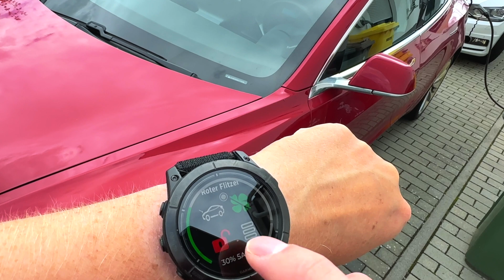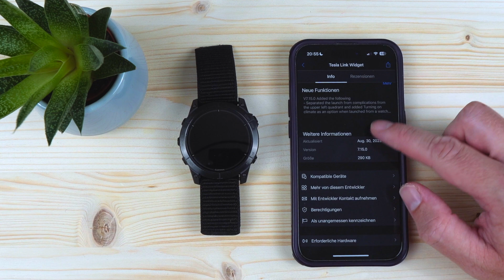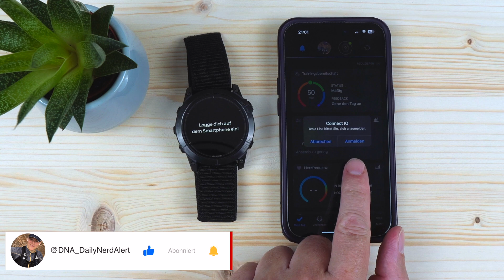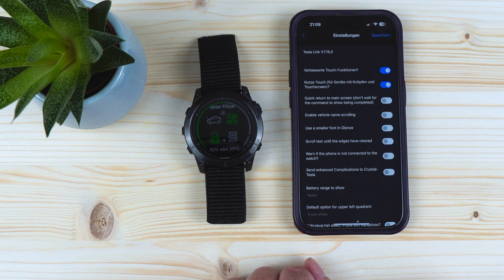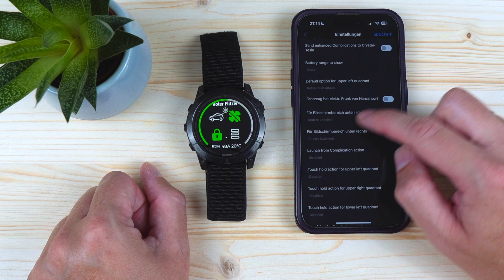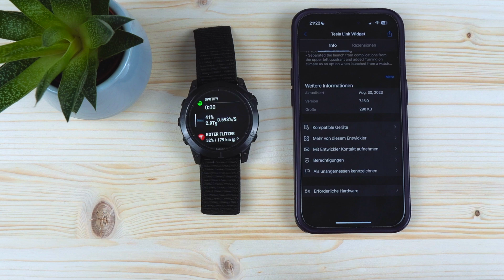Tesla mit Garmin steuern dieses kostenloses Widget macht es möglich!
Heute möchte ich euch zeigen, wie ihr mit einem Widget aus dem Garmin Connect IQ Store ganz einfach euren Tesla über z.B. einer Garmin Fenix 7 Pro, Epix Pro oder auch Foerunner 265 / 965 steuern könnt. Das war in diesem Fall nur ein Auszug der vielen Uhren, welche bei dieser App unterstützt. Im ersten Teil zeige ich euch was ihr alles in der App machen könnt. Im späteren Verlauf des Videos gebe ich euch ein kurzes Tutorial, wie ihr die App für Euch individuell einrichten könnt.
Viel Spaß!

Garmin Uhren

▬Meine Laufausrüstung▬▬▬

 ▬ Meine Ausrüstung ▬▬▬▬▬▬▬▬▬▬▬▬

Das Video ist in folgende Kapitel eingeteilt:
0:00 Einleitung
0:23 Was kann die App?
2:26 Installation und Einrichtung